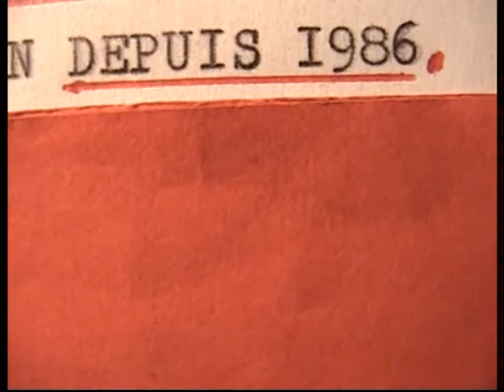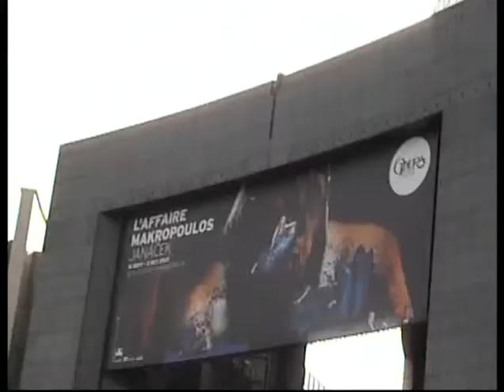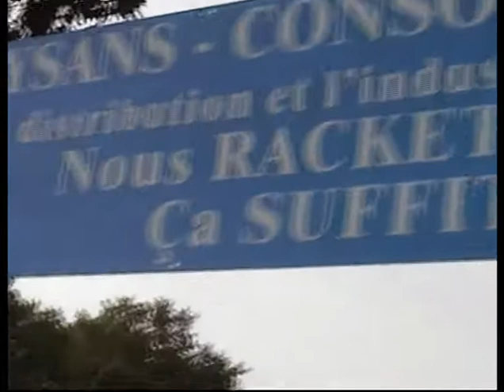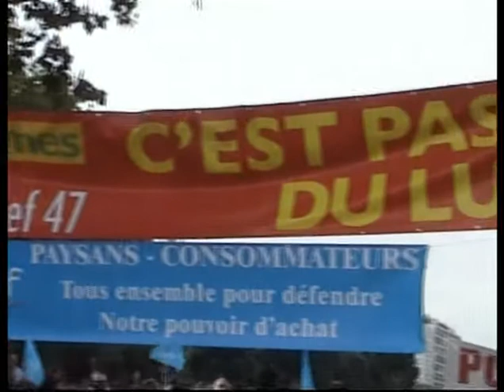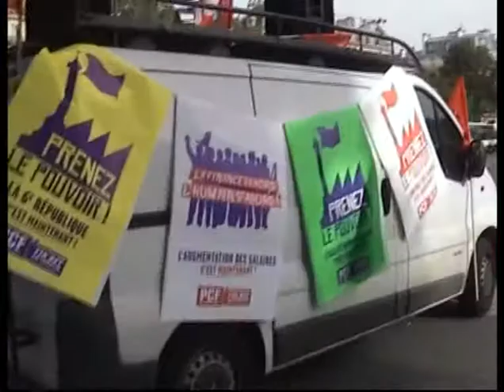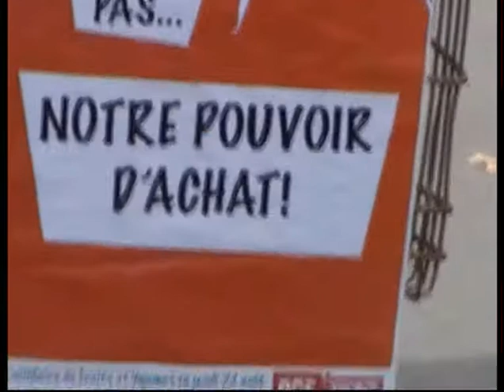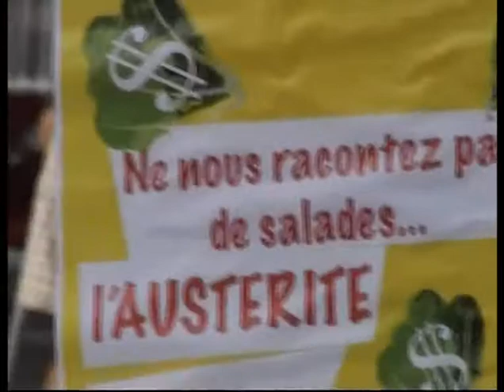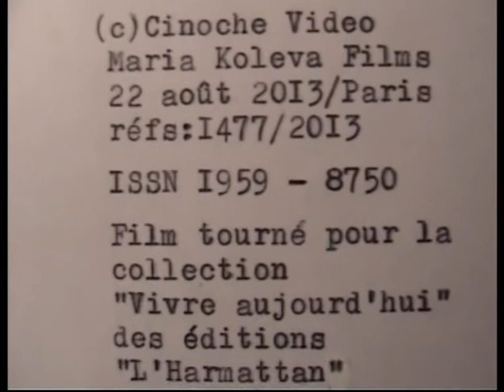Vente directe géante de fruits et légumes de Lot-et-Garonne au juste prix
Vente directe géante de fruits et légumes de Lot-et-Garonne au juste prix à une foule énorme et contente par le gentil syndicat paysan modef qui se fait voler par la grande distribution depuis 1986.